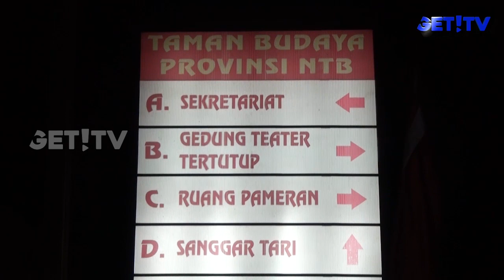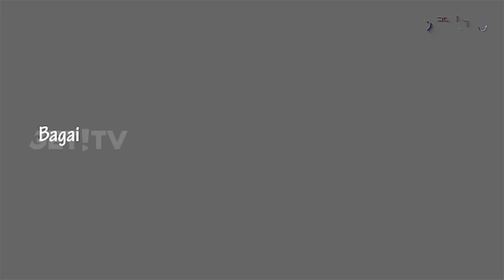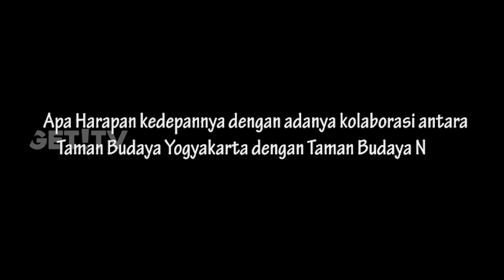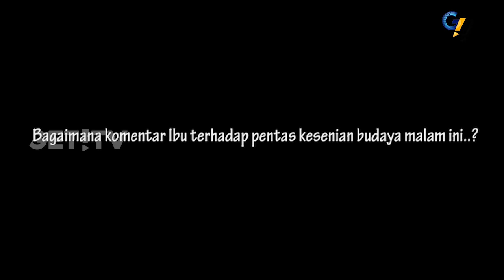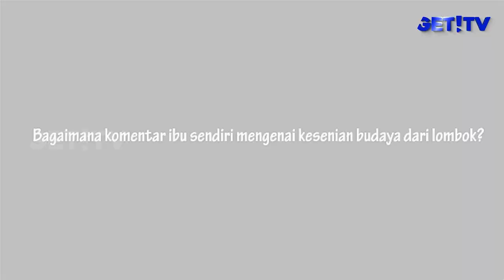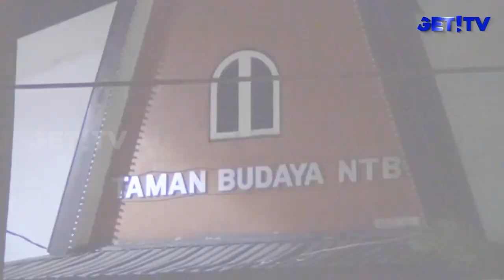Taman Budaya - Kolaborasi Kesenian Yogyakarta dan Taman Budaya NTB